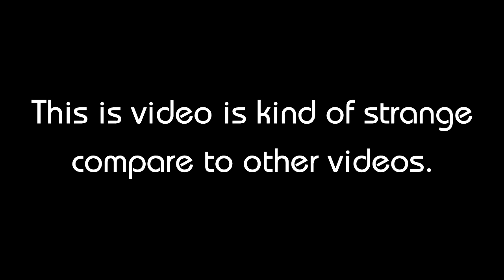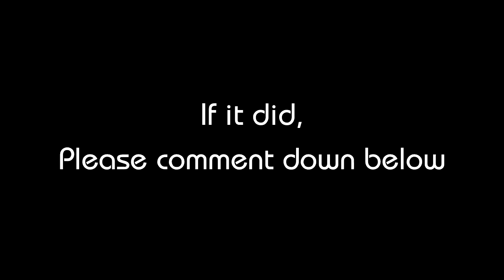Growtopia | Moral Video [Could You Guess it?]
Don't forget to leave your lesson that you learn't

What I use to edit and record:

PC:
-Edit: Sony Vegas Pro 13
-Record: Camtasia Recorder and Fraps
Mac:
-Edit: iMovie
-Record: QuickTime Player
iOS:
-Edit: iMovie
-Record: AirShou
Android:
-Edit: Kinemaster
-Record: A-Z Screen Recorder